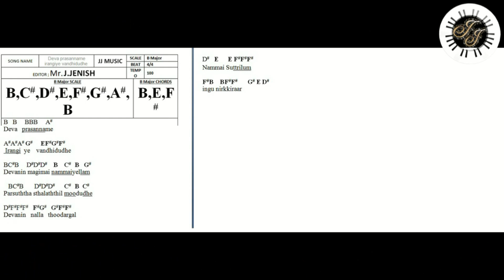Deva prasanname irangiye vandhidudhe SONG IN KEYBOARD, LEAD, WITH NOTES.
• Tamil Christian Songs Keyboard (ABCD) Notes books, 600 SONGS  850 Rs  | AVAILABLE BOOK FORMAT ONLY| .

• 20 SONGS ₹ 100  | AVAILABLE ONLY PDF FORMAT |

HERE I put Deva prasanname irangiye vandhidudhe  SONG IN KEYBOARD, LEAD, WITH NOTES. so if you watch this video, you will learn how to play this song in keyboard
Beat-4/4,
Tempo-95

GOD BLESS YOU
BY
J.JENISH
JJMUSIC